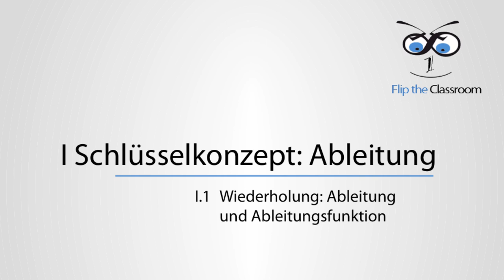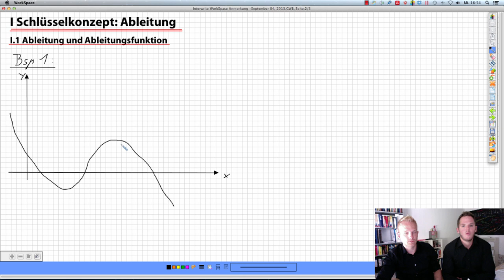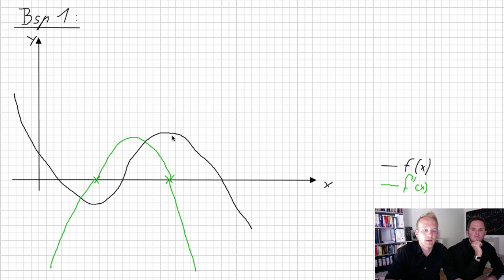1.1 Wiederholung: Ableitung und Ableitungsfunktion